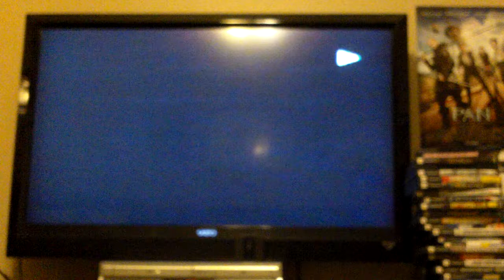Opening To Once Upon A Time When We Were Colored 1996 VHS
Here's the opening for the 1996 VHS of Once Upon A Time When We Were Colored
1 FBI Warning Screen (Cut short for some strange reason)
2 Republic Pictures Logo
3 Available Now Bumper
4 Two Bits & Pepper Trailer
5 Feature Presentation Bumper
6 Republic Pictures Logo
7 BET Pictures Logo
8 Start Of The Film